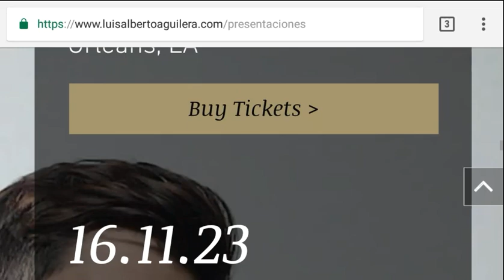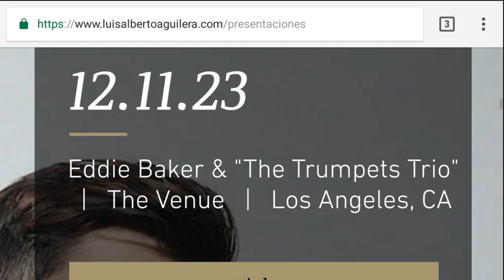Próximos Eventos de Luis Alberto Aguilera!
En la página oficial de LAAG ya están los Próximos Eventos dónde estará dando sus shows. Traído por PMG Publish Music Group!